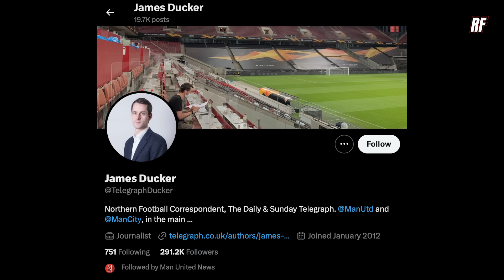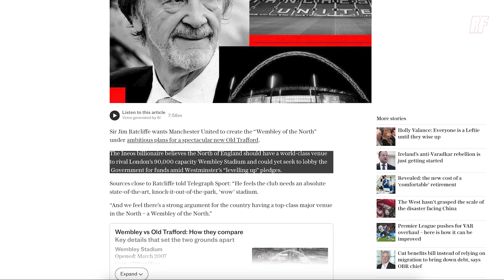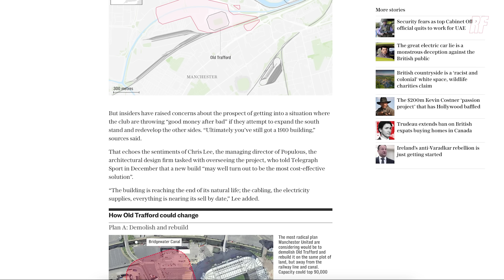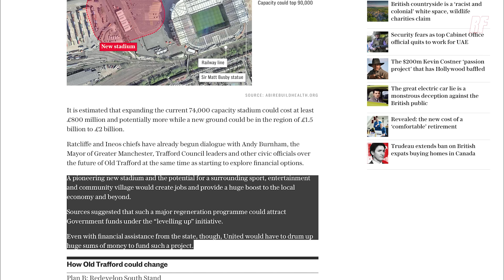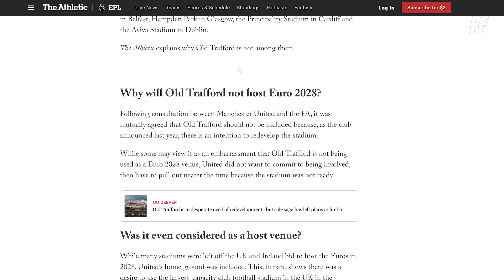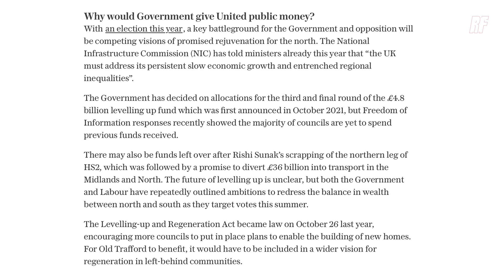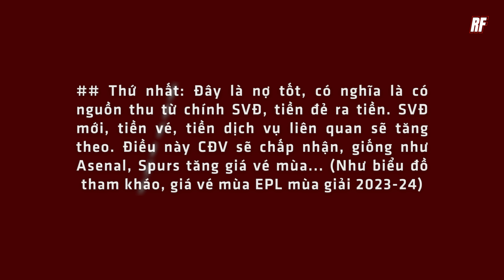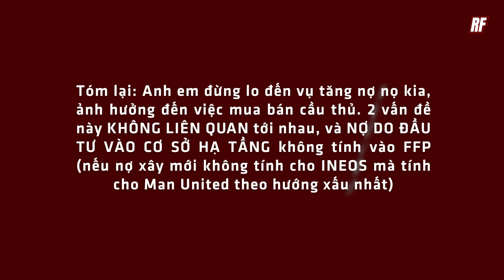CỰC NÓNG | MAN UTD XÂY DỰNG SIÊU SVĐ “NEW TRAFFORD”: 2 TỶ BẢNG, HƠN 90K CHỖ NGỒI, ĐỐI TRỌNG WEMBLEY